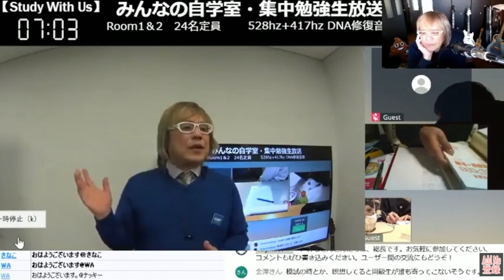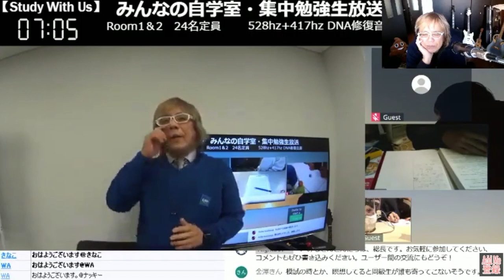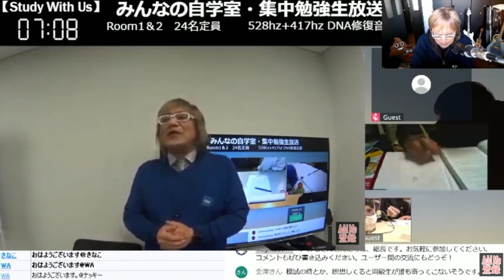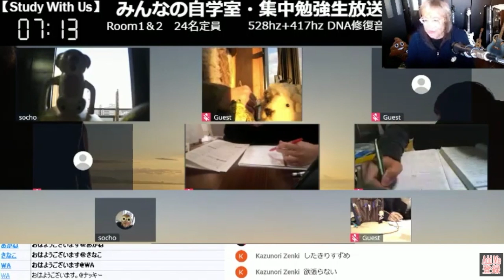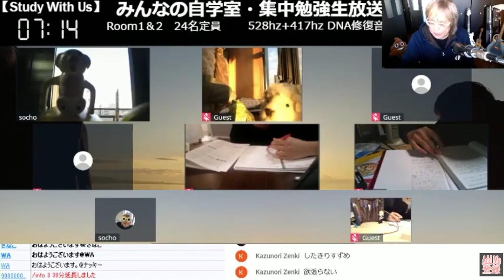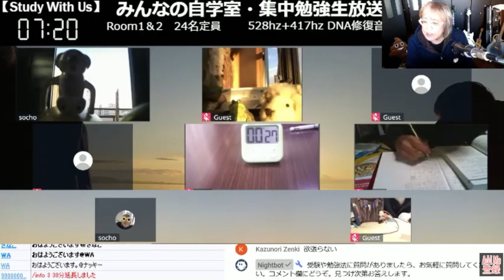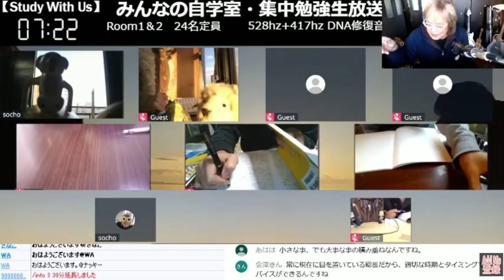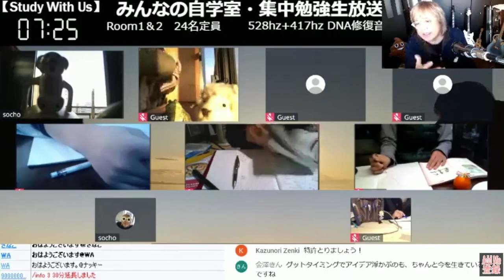９割が自己最高・センター試験